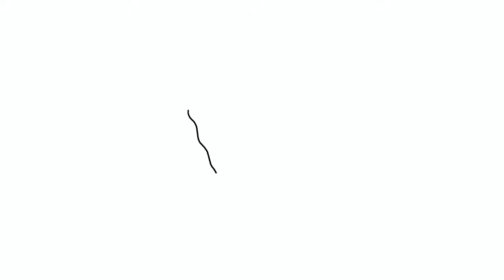How to Draw Cute Cartoon Food 🌭🌮🍟 Easy Drawings 💗